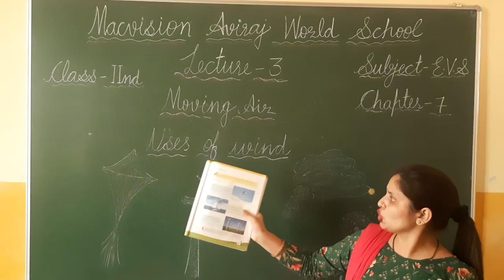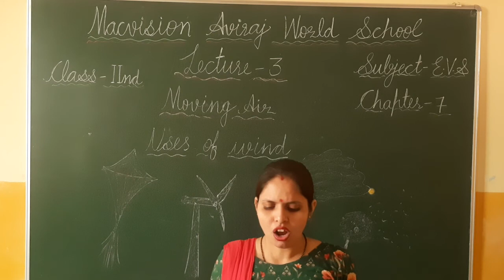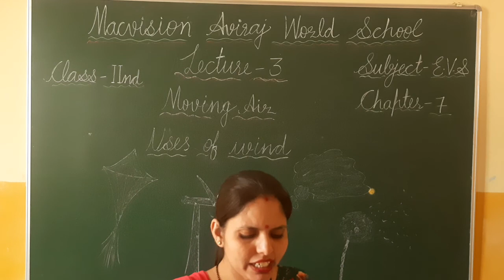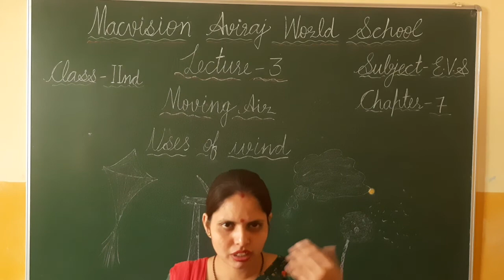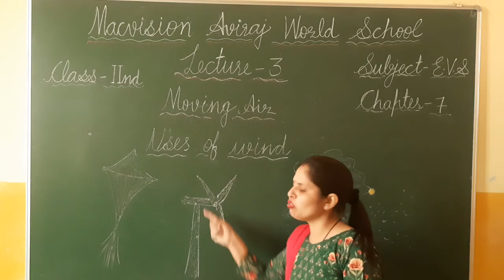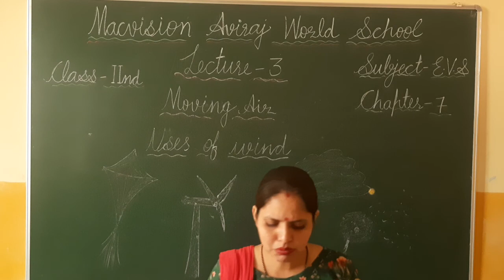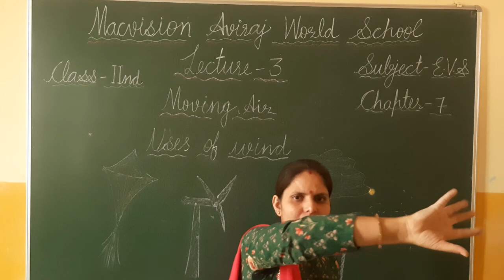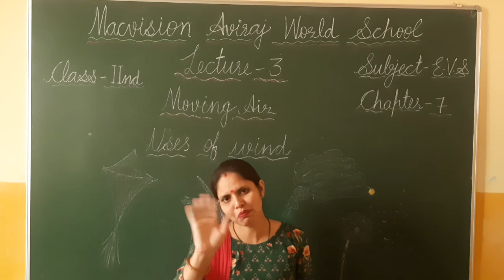CLASS-2, EVS, CH7 , LEC 3 (MOVING AIR)